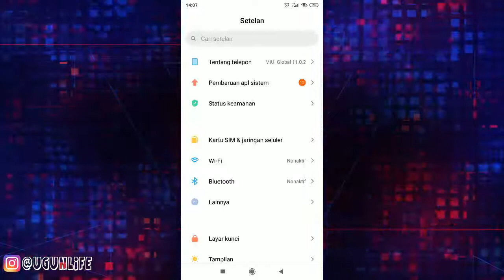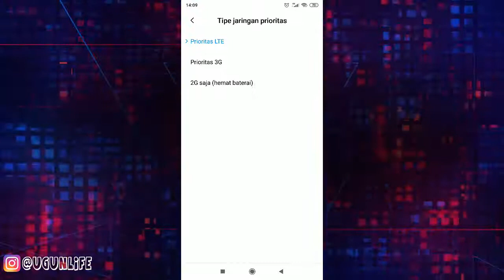Cara Mengganti Tipe Jaringan Internet Android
Link Pembelian
jaringan seluler, jaringan internet, jaringan internet android, gunawan ahmad,